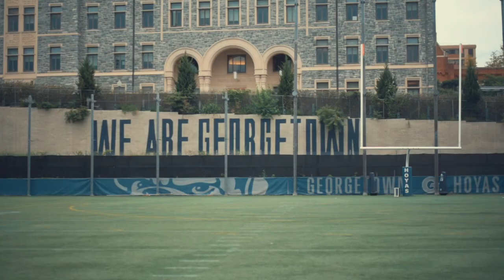Georgetown Men's Soccer | Hype Video | 2019